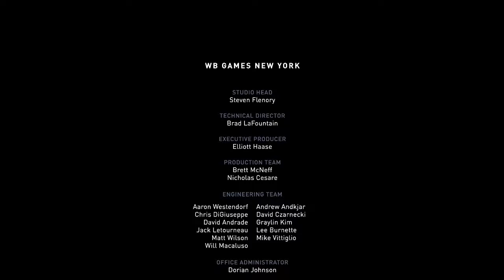More Arcade Ladder With Green Lantern | Injustice 2 | Fight Friday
PEACE!!